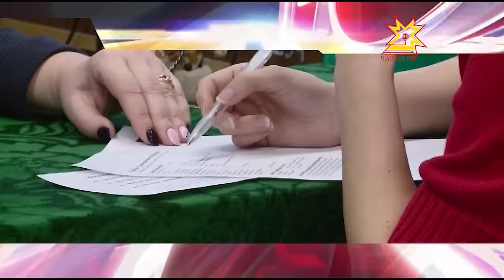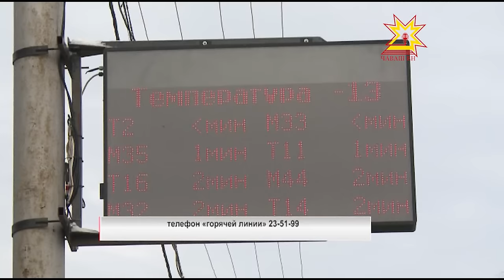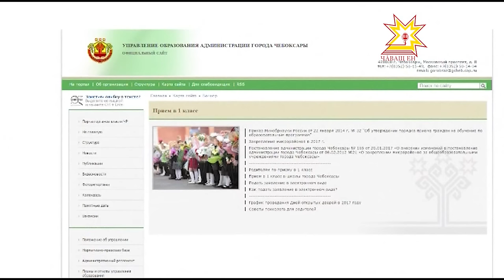Республика 01.02.2017 на русском языке. Вечерний выпуск